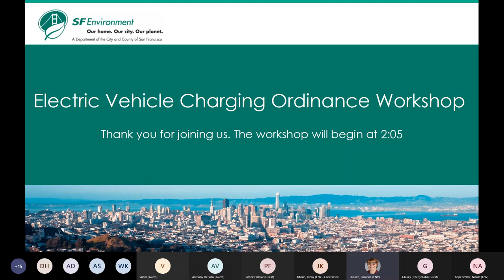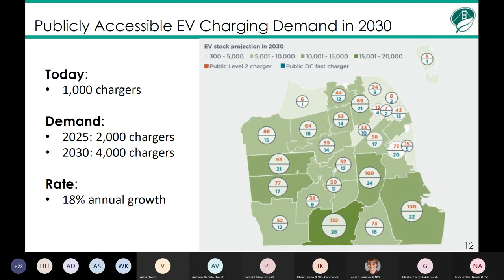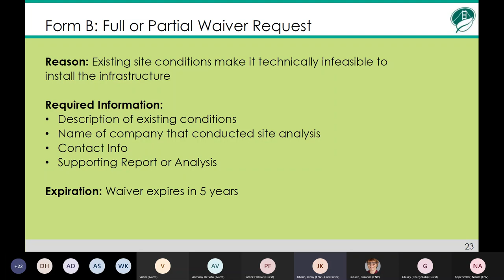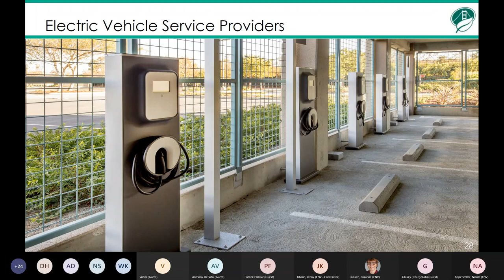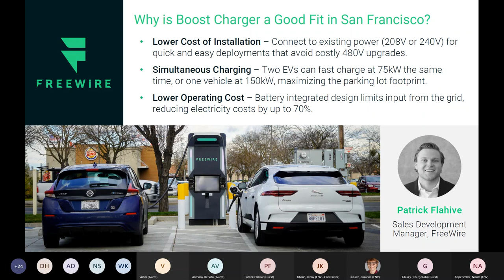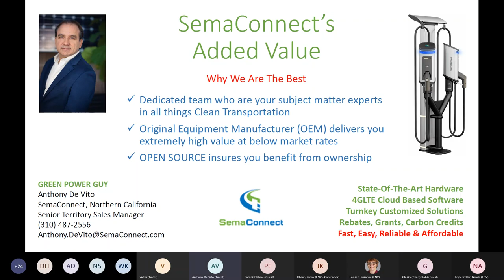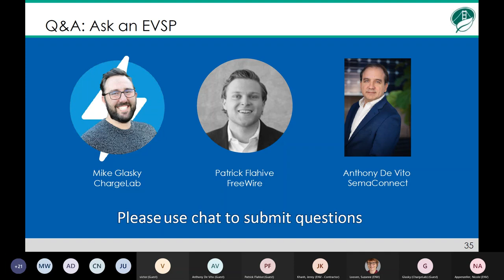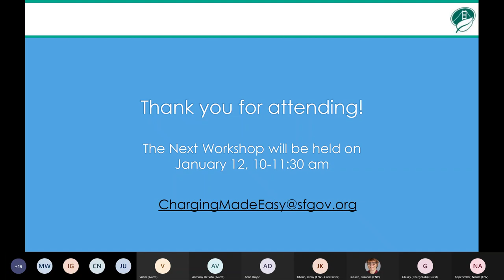San Francisco Commercial Garage Electric Vehicle Charging Ordinance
The City and County of San Francisco's Commercial Garage Electric Vehicle Charging Ordinance requires publicly accessible commercial parking garages and lots with more than 100 parking spaces to install electric vehicle charging stations at 10% of parking spaces by January 1, 2023. Hear from the San Francisco Clean Cities Coalition and San Francisco Department of the Environment on what steps need to be taken to reach compliance.